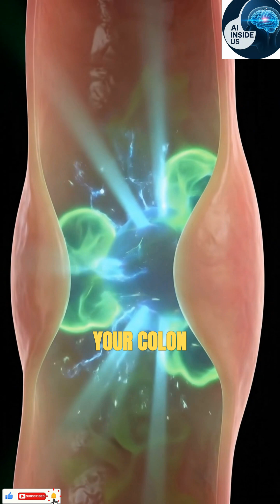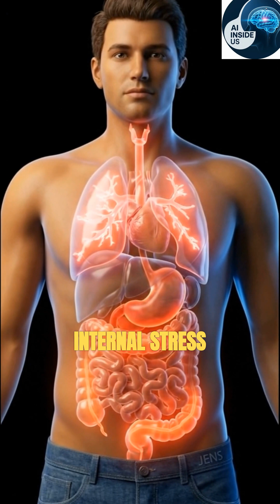This happens to your stomach and intestines when you hold a fart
Ever wondered what happens inside your human body when you hold in farts? This educational video shows the incredible internal pressure that builds within your digestive system. Learn about the causes of gas and the discomfort of a bloated stomach when gas has nowhere to go. This animation details the effects of bloating and gas on your body.